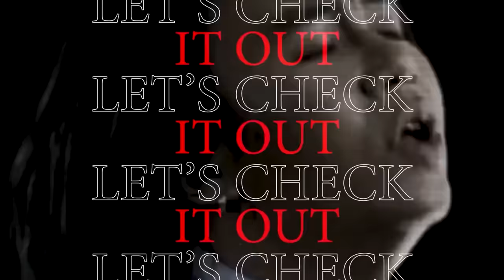Feat Virzha & Ahmad Dhani Philharmonic Orchestra - Lagu Cinta [Official Music Video]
Lagu Cinta
Cipt.Ahmad Dhani
Taken from album "Bintang Lima" (2000)

Ahmad Dhani : Keyboard/Synthesizer, Vocal
Andra Ramadhan : Guitar
Yuke Sampoerna : Bass
Agung Yudha : Drum
Virzha : Vocal

Produced - Arranged - Engineered By AhmadDhani
Assistant Producer : Wawan TMG

Label : Republik Cinta Record

Managerial Team :
Dian Rahmaniar
Memet Indrawan
Agung "Krusso"
Fachrul Rozi

Dewa19 Gedung Kesenian Jakarta Team :
Harry, "Goded", Tata, Dono, Udin, Wawang "Wangwe"

Video Legend Team :
Cameramen : Bimo Aryo Tejo, Rahmat, Dhevy, Fadayan, Jony Kohler, Tono, Adit, Cinong
Editor : Bimo Aryo Tejo
Photographer : Muluz P.I , Fraudy "Cak Frod"

Video Intro : Ahmad Mehdy Ghazali

Ahmad Dhani Philharmonic Orchestra :
Conductor :
Ahmad Dhani & Guntur Nur Puspito

Violin 1 :
1. Syahriet Helmy
2. Danny Artyasanto
3. Iqbal
4. Chica
5. Suta
6. Cindy
7. Yayan
8. Laura
9. Mario
10. Pipin
11. Romoyono

Violin 2 :
1. Yohanes
2. Ricky Champion
3. Didi
4. Dessy
5. Dicky
6. Oki
7. Ibnu
8. Tinu
9. Themmy
10. Glenn

Viola :
1. Yacobus
2. Jefrin
3. Yusuf
4. Yulianto
5. Dwi
6. Chris
7. Brav

Cello :
1. Billy
2. Yayang
3. Angga
4. Shanti
5. Robby
6. Arma

Contra Bass :
1. Ravi
2. Ammar
3. Arda

Flute 1 & Alto Sax : Candra
Flute 2 : Carmen Caballero

Oboe : Nedy

Clarinet & Tenor Sax : Eugene

French Horn :
1. Adi
2. Yunus
3. Fajar
4. Iqbal Bopak

Trumpet :
1. Brury
2. Egi

Trombone :
1. Yowie
2. Evphan

Percussion :
1. David
2. Mirzha